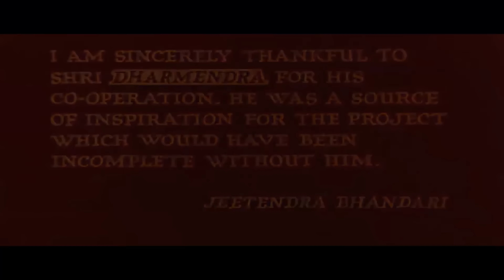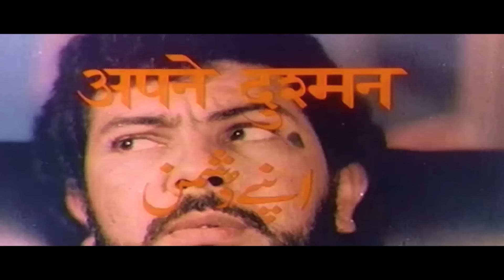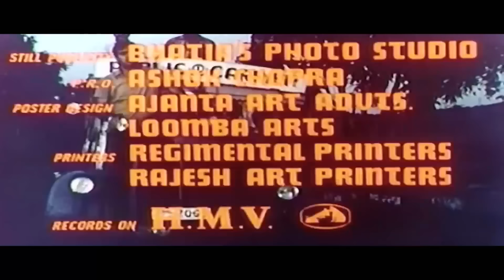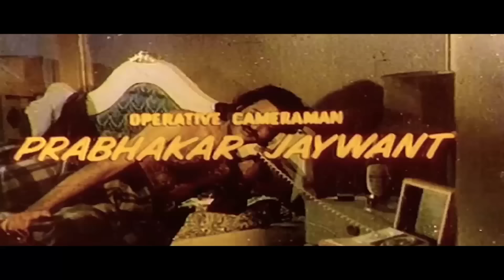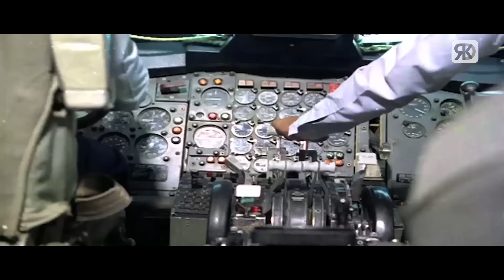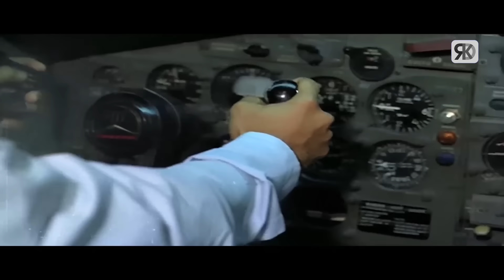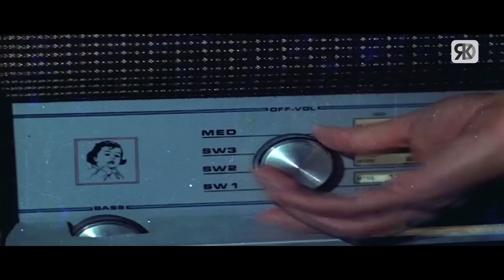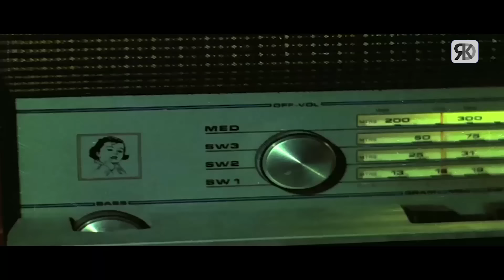Apne Dushman Full Action Movie | अपने दुश्मन | Dharmendra, Reena Roy, Sanjeev Kumar | Hindi Movies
Enjoy Bollywood Superhit action Hindi Movie "Apne Dushman(1975)", starring Dharmendra, Reena Roy, Sanjeev Kumar, Rajan Haksar, Narendra, Dev Kumar, Dharam Singh & others.
Music by Kalyanji Anandji. Directed by Kailash Bandari & produced by Jeetendra Bhandari.

Credits:
Movie : Apne Dushman (1975)
Director : Kailash Bandari
Producer : Jeetendra Bhandari
Writer : Verma Malik
Cast : Dharmendra, Reena Roy, Sanjeev Kumar, Rajan Haksar, Narendra, Dev Kumar, Dharam Singh.